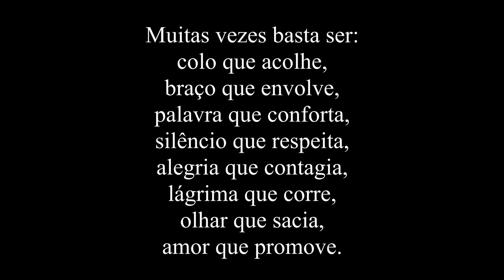Cora Coralina - "Saber Viver" (poesia poema verso literatura)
Neste video eu trago o primeiro episódio sobre a Poeta Cora Coralina. Aqui o poema "Saber Viver".

Outros poetas nesta Série sobre a Poesia: Alberto Caeiro, Alberto da Cunha Melo, Ariano Suassuna, Bruno Tolentino, Carlos Drummond de Andrade, Cecília Meireles, Cora Coralina, Czeslaw Milosz, Fernando Pessoa, João Cabral de Melo Neto, Jorge de Lima, Manuel Bandeira, Murilo Mendes, T.S. Eliot, Vinícius de Moraes, entre outros.